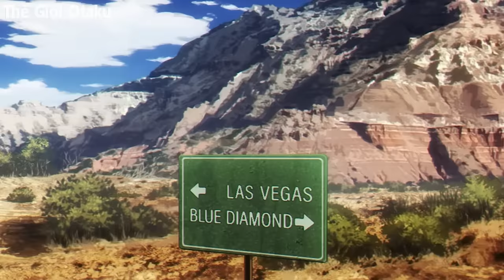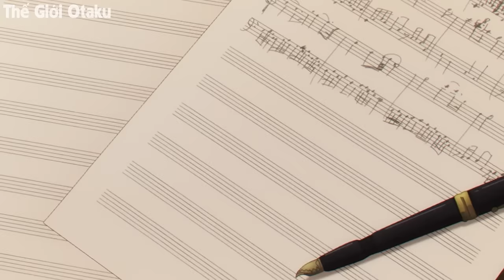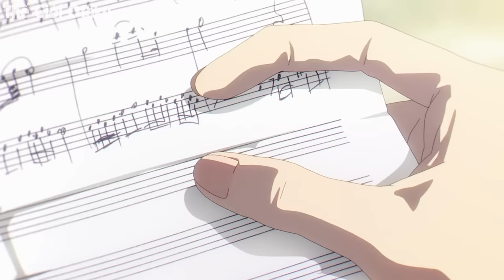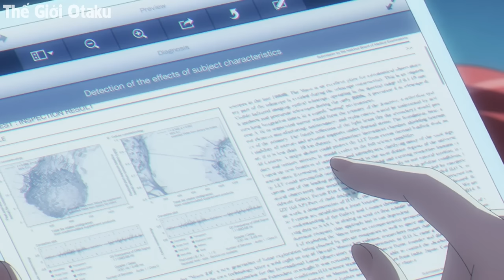ALL IN ONE | Thanh Niên Giấu Nghề Sử Dụng Sức Mạnh Truyền Thuyết Bá VL | Tóm Tắt Anime